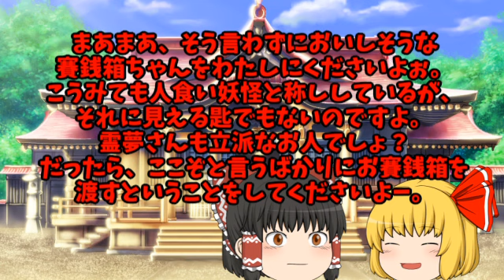【ゆっくり茶番】逃げて！ルーミアパニック…※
もー、リアルでいろいろじたばたしているのに、
中々時間が取れなくて…って、ああ！
すみません、何故か概要覧で独り言を吐いてしまったorz

オチとか展開とかに期待しないで…ください。
■使用ソフト
aviUtl

■SNS
主な垢です。

※（閉鎖）となっているものは、サイトが閉鎖しているという意味です。
■素材
K's Factory様
pngtree様
sozai-good様
Ｆ('Ｏ')ＪＹnoあとりえ様
s-hoshino様

■音楽
魔王魂様
HURT-RECORD様
ニコニ・コモンズ様
Finalia Sound Design 小林まなぶ(Pon=Ta!)様（閉鎖）
CANDY MUSIC!様
銀の混沌様（閉鎖）
DOVA-SYNDROME様
velvetend様
煉獄庭園様
TAMUMUSIC FACTORY様
Senses Circuit様
PANICPUMPKIN様
デジファミ音楽堂様

■効果音
OtoLogic様